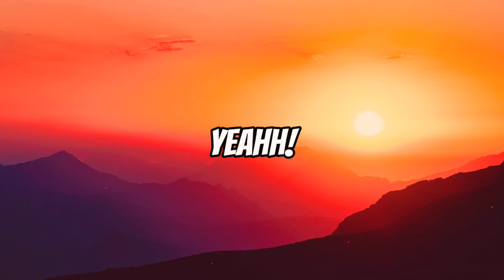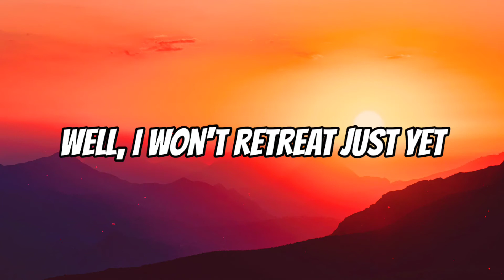Red Means Run - I Came to Move Mountains [Lyrics]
Why are there no lyric videos for this song yet? Odd. This is what I think the lyrics are. Sorry if I got any of them wrong. :/

This was made with KineMaster.

And yes, I added subtitles. Why? Because it was fun.

▶ 𝙇𝙔𝙍𝙄𝘾𝙎

[ 𝗜𝗡𝗧𝗥𝗢 ]
Well, I came to move mountains!
Yeah!
I came to move mountains!
Yeah!

[ 𝗣𝗥𝗘-𝗖𝗛𝗢𝗥𝗨𝗦 ]
No more backing down
No more, turn around
Well, I won't retreat just yet, won't be defeated now
We'll set for the old blockades, you haven't seen this rage
Tell em' I have arrived!

[ 𝗖𝗛𝗢𝗥𝗨𝗦 ]
Can change the ground
Don't you hear that sound?

[ 𝗩𝗘𝗥𝗦𝗘 ]
Say my name!
Lemme hear it again!

[ 𝗢𝗨𝗧𝗥𝗢 ]
Say my name!